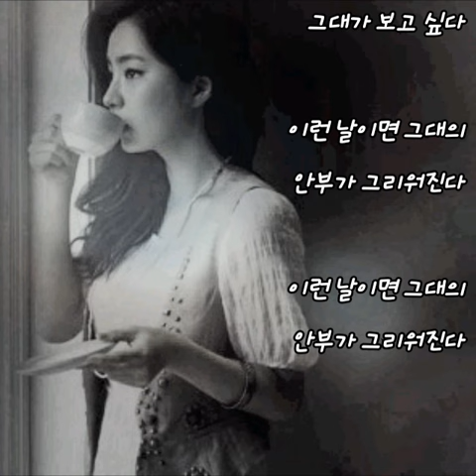서목.. 이런 날이면..(가사첨부)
찌니꺼..♡

서목.. 이런 날이면..

가슴으로 그리움이
외로움이 채워진다
이런 날이면 웬일인지
그대의 안부가 그립다
그대가 생각이 난다

가슴속에 남겨진 쓸쓸한 세월
못다한 사랑의 아쉬움으로
가끔씩 떠오르는 그대 생각에
하얗게 지새운 밤들
그대가 보고 싶다
이런 날이면
그대의 안부가 그리워진다..